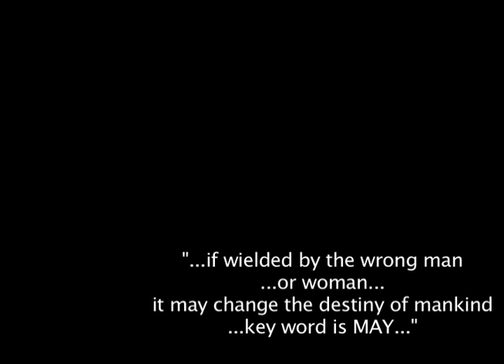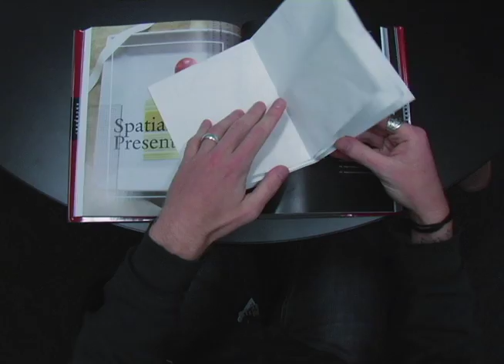Spatula Of Doom! (Final Cut)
First Quarter Editing project. One week to create the idea, one hour to make a shot list, just under 3 hours to shoot.

Credits:
Actors: Trevor Hallam, Will Creeden(ME), Johno Zenovitch & Rob Wenzek
Director: Caity Hardy
Editor: Will Creeden(ME)
Cameras: Derrick Matthias & Jeannie

Based On An Original Idea By Will Creeden(ME)